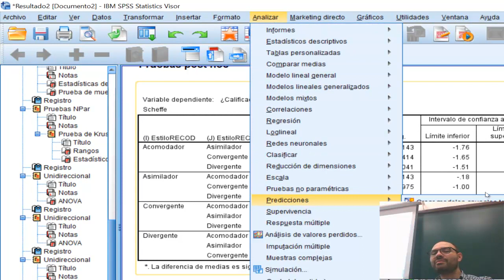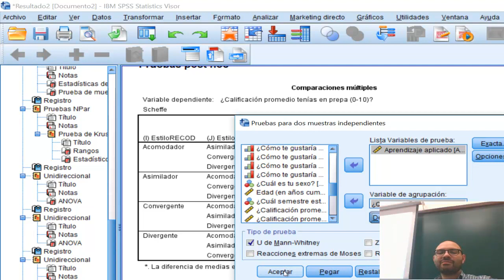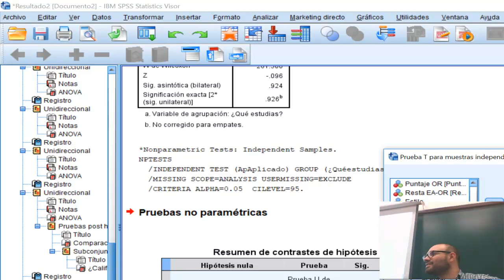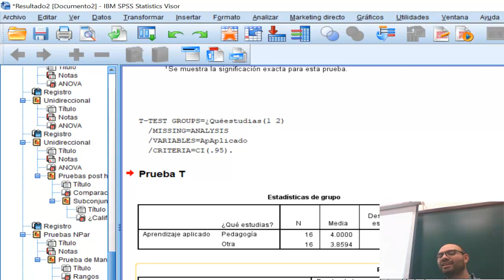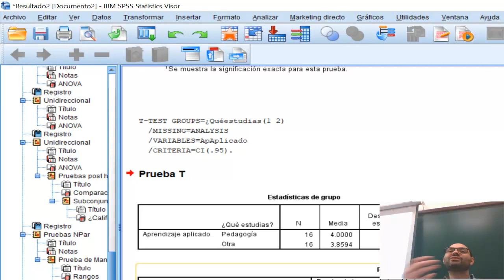Pruebas de hipótesis para 2 grupos de datos independientes SPSS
Descripción de análisis inferencial para 2 grupos independientes en SPSS: t de Student para datos independientes, U de Mann Whitney.